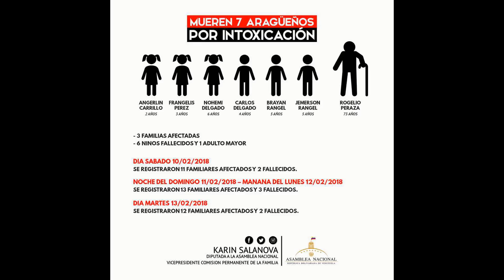Entre el hambre en Venezuela y la yuca amarga están matando a los ciudadanos ABN Seg. 1